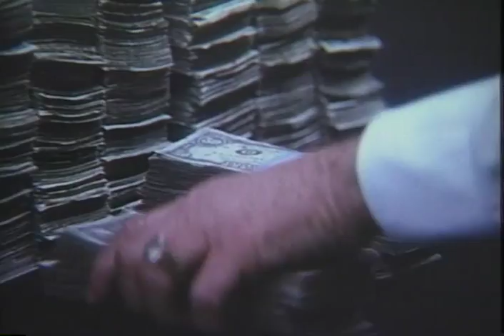The Heist Trailer 1989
Director: Stuart Orme
Starring: Pierce Brosnan, Tom Skerritt, Robert Prosky, Wendy Hughes, Noble Willingham,

A paroled convict seeks revenge against the man who framed him.